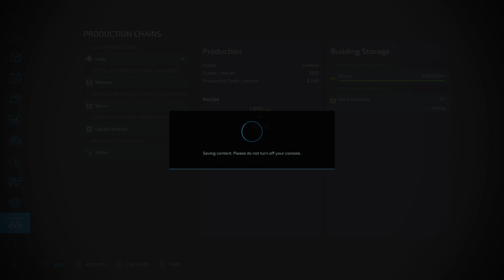FS22 - Crocken Farms map restart. E4